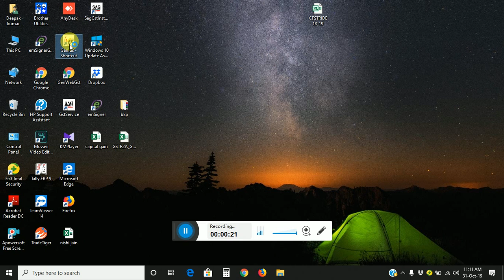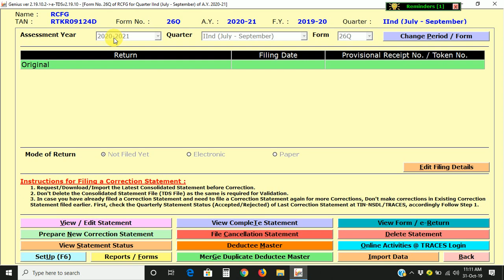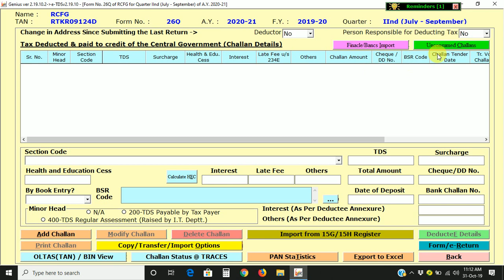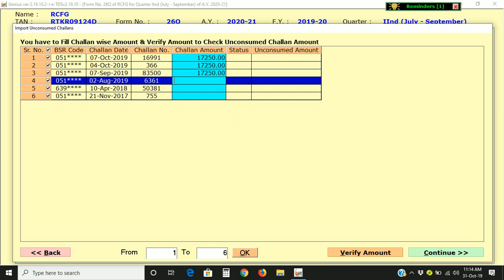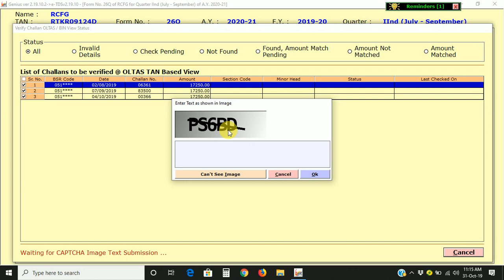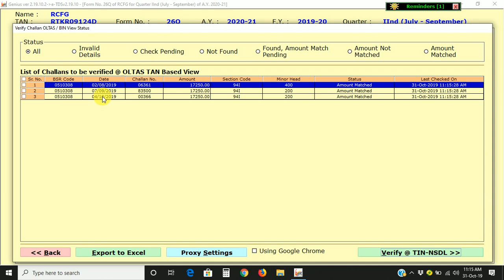Unconsumed Challan Import Automatically in Genius Software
In this video, you can learn how to import unconsumed tds challan in Genius software automatically.